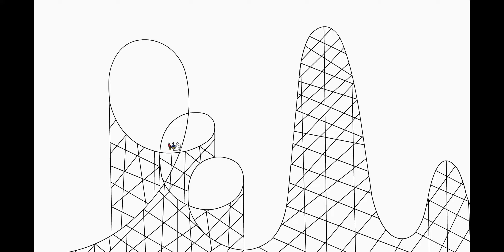The Awesome Moments in Woody's History Part 2!